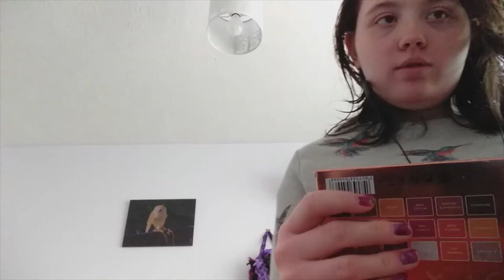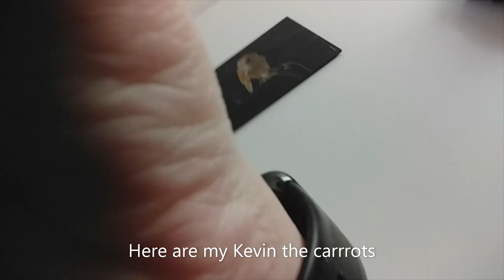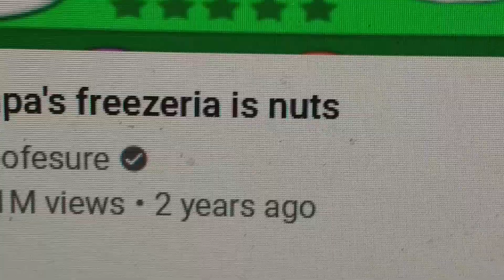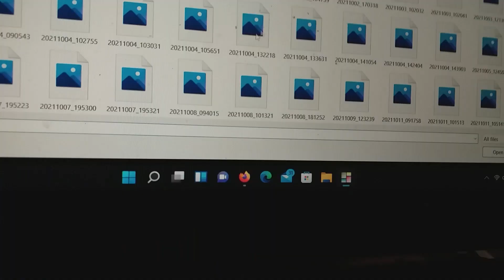wednesday going to the range , planning videos and playing games